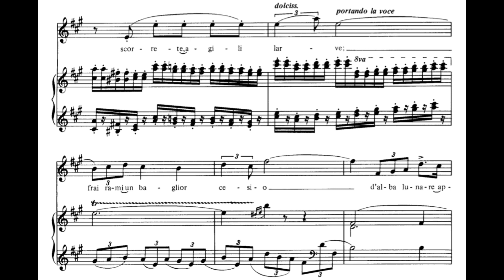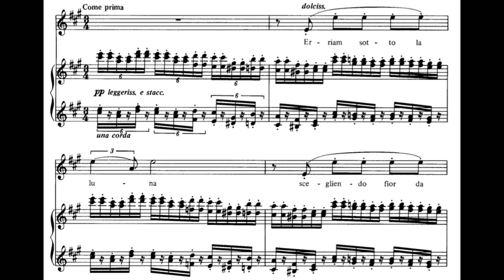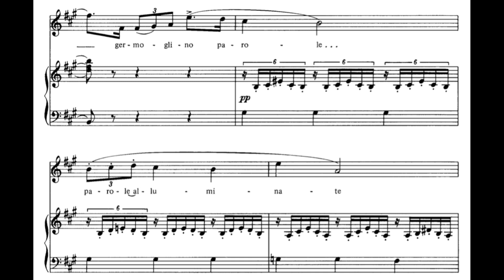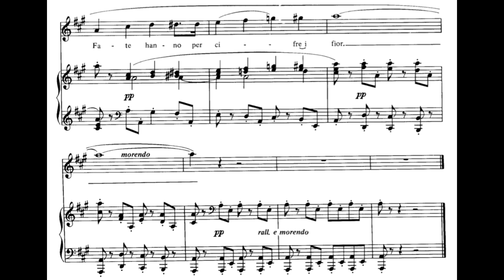Sul fil d'un soffio etesio (Falstaff - G. Verdi) Score Animation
Katia Ricciarelli, soprano
Giuseppe Patanè, cond.